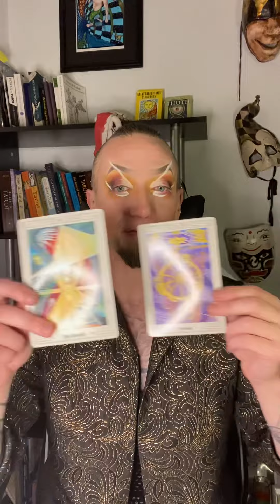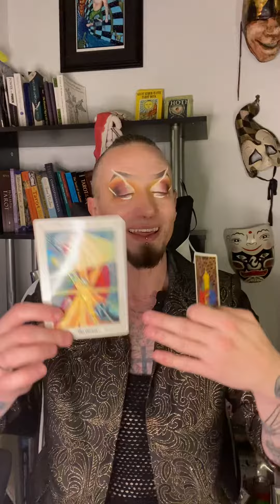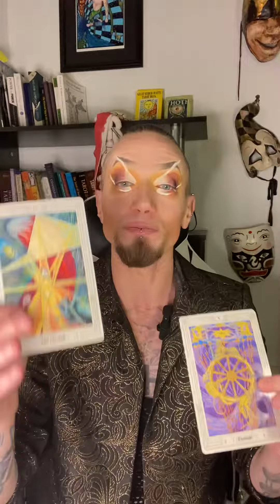Tarot Secret 🔮 “Get a grip” or “let go”